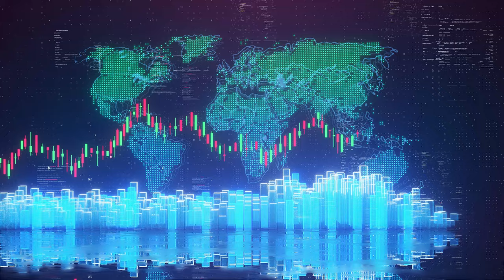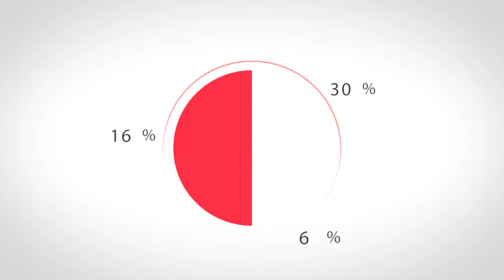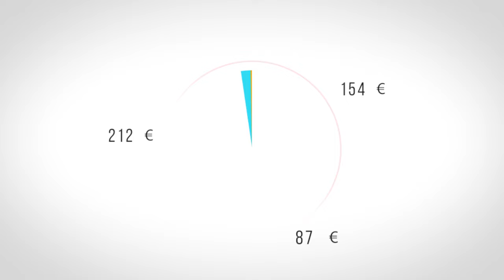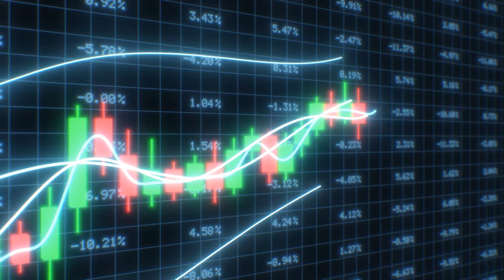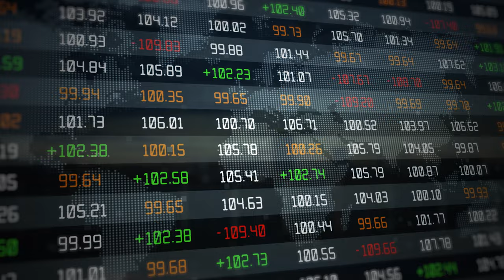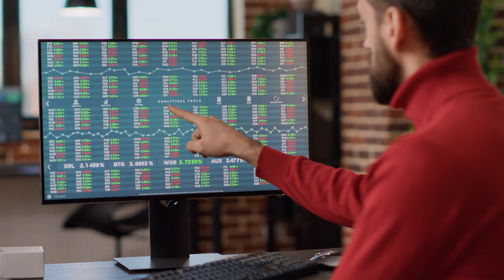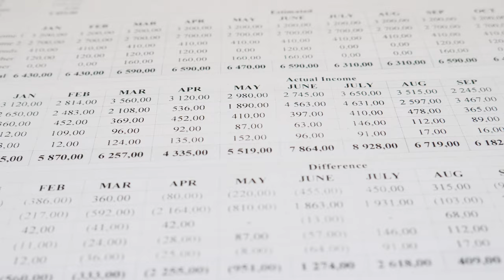COMMENT GÉRER SON BUDGET FACILEMENT ? (règle du 50/30/20)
Investir comporte des risques dont vous êtes le responsable. Ce contenu est créé à titre de divertissement et ne fait pas l'objet de conseils en investissement.